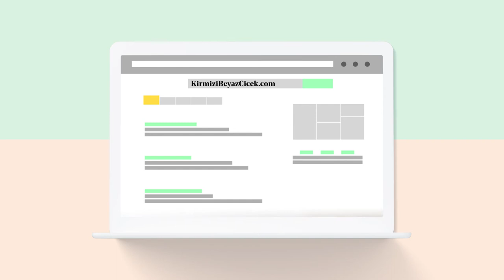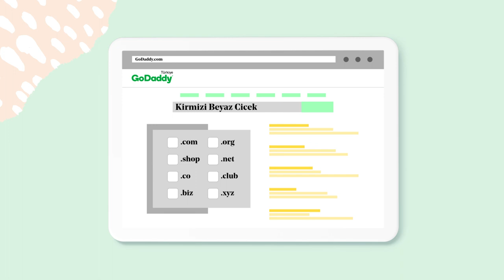İnternette Başarılı Olmak – Ders 2: Alan Adı Seçimi ve Kaydı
Bu dersimizde, dijital varlığınızın merkezi sayılan alan adı konusuna değineceğiz. Bir önceki dersimizde de bahsedildiği üzere, alan adı dijital varlığınızın olmazsa olmaz unsurlarından sayılır. Akılda kalıcı bir alan adı nasıl seçilir, alan adı nasıl tescillenir, alan adının müsaitliği nasıl belirlenir, istediğinizi alan adının alternatiflerini nasıl bulabilirsiniz, size ve işletmenize uygun alan adı nasıl seçilir, alan adı seçerken dikkat edilmesi gereken huşular nelerdir, alan adı uzantısı nasıl seçilir gibi soruları yanıtlayacağız.

Bir web sitesi kurarken işletmenizin profilini ve sizin kendi fikirlerinizi yansıtan, akılda kalıcı ve eşsiz bir alan adı seçip tescil ettirmek önemli sayılır. Kolayca hatırlanabilen bir alan adı web sitenizin kuruluş ve sonraki aşamalarında bir adım önde olmanızı sağlar.

İkinci dersimizde, GoDaddy Türkiye, MENA ve Güney Afrika Kıdemli Bölge Direktörü Selina Bieber, hem iyi fikirlerinizi işletmeniz için alan adı seçip alırken nasıl uygulayabileceğinizi, hem de alan adı seçimi ve tescili aşamalarında dikkat edilmesi gereken konuları ele alıyor.

Ders 2: Alan adı seçimi ve kaydı – Konu Başlıkları
• Alan adı seçimi ve kaydı
• Akılda kalıcı bir alan adı nasıl seçilir?
• Alan adı müsaitliği nasıl belirlenir? Alternatif alan adları nasıl bulunur?
• Alan adı seçerken hangi uzantılar kullanılır?
• Alan adı seçerken kaçınılması ve dikkate alınması gereken konular nelerdir?
• Alan adı nasıl tescil edilir?

GoDaddy Türkiye’yi sosyal medyada takip edin!

GoDaddy dünyanın dört bir yanındaki girişimcilerin online dünyada başarılı olması için gerekli tüm araçları ve yardımı sunar.